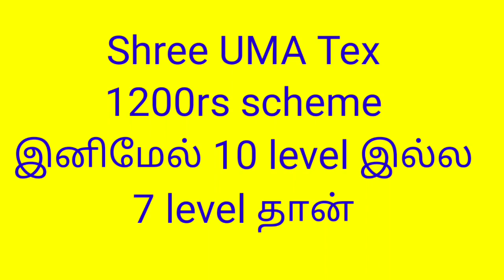Uma Tex 1200rs inimel 10 level illa 7 level only,earn 6350rs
Shree Uma Tex ,Salem.